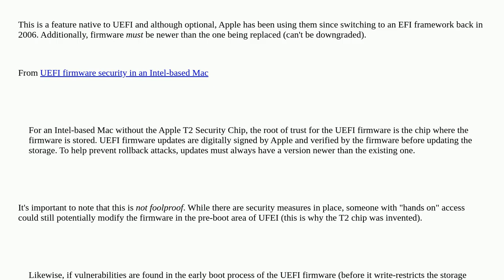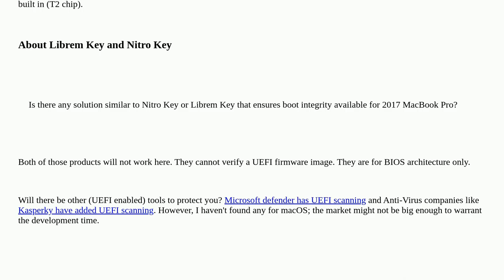MacBook Pro 2017 - Anti Evil Maid ideas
A special thanks goes out to the community

  macbook-pro security macos